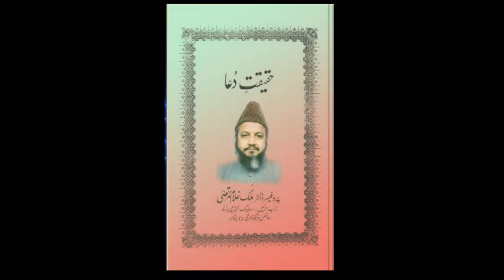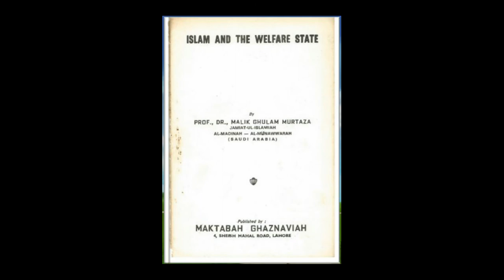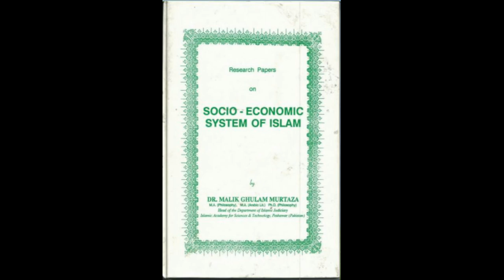Sirat-e-MustaQeem Part 25 by Legendary Dr Malik Ghulam Murtaza Shaheed (rehmatullahi alayh)